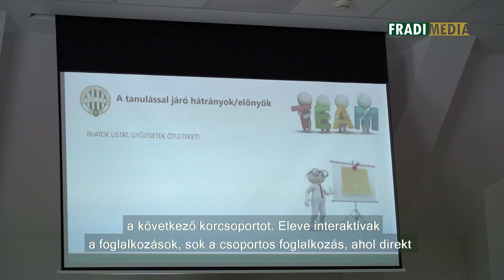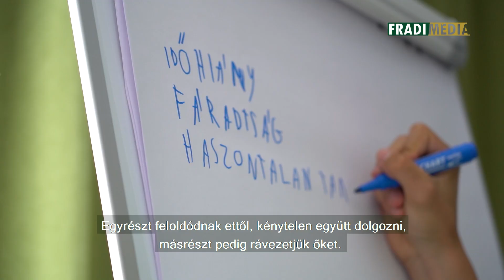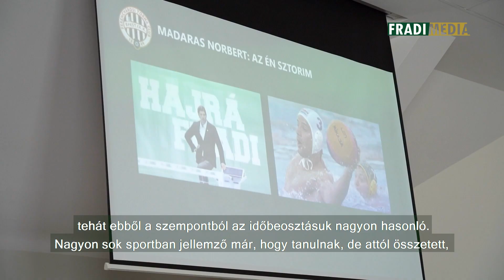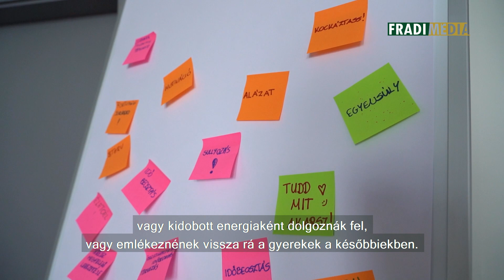FM | Két klasszisunk életre szóló tanácsai a fiatal fradistáknak | 2022. 08. 07.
A nagy sikerre való tekintettel folytatódott a Ferencvárosi Torna Club egyik fontos kezdeményezése, a Sportolói Karrier Workshop, amelynek célja sportolóink civil életre való felkészítése és társadalmi beilleszkedése. Ezúttal a profivá válás, illetve a tanulás és a sport kapcsolatáról szóló témában két korábbi, klasszis sportolónk, Pádár Ildikó és Madaras Norbert osztotta meg gondolatait és saját történeteit, tapasztalatait a fiatalokkal. A program előadásait most is az olimpiai bajnok öttusázó és vállalatai tréner, Mizsér Attila irányította.